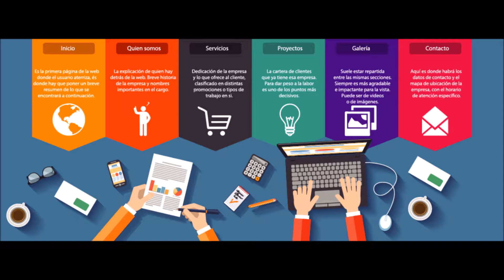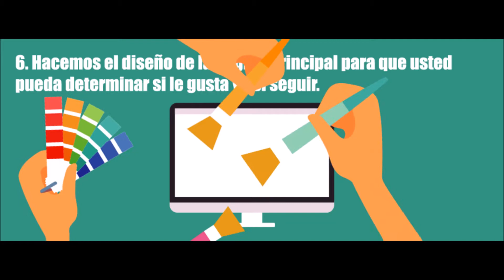Como diseñar una web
Graficas Maresme hace webs con estilo propio siguiendo unos pasos que economizan en el tiempo de inversión por web. Echa un vistazo al video y no olvides entrar en graficasmaresme.com